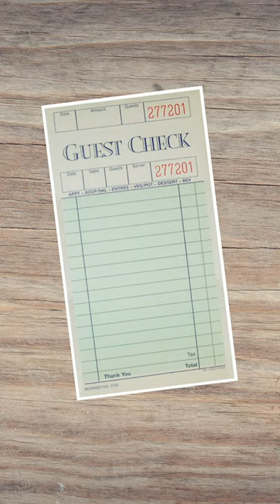When You Finally Get an Easy Table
Not all customers are Karens.

Here's the Lighting Kit I use
Here's the Rode Mic I use
I edit on Adobe Premiere and After Effects on the Adobe Creative Cloud

My wife, Andrea, styles the lady characters and helped me write this one! Follow her on Instagram @andreakelley